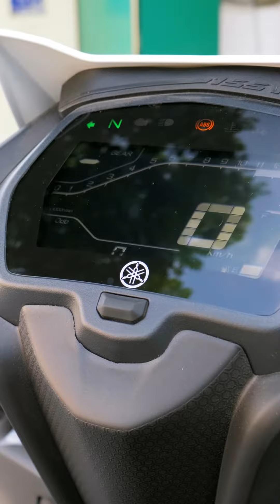SNIPER 155 2024 ABS